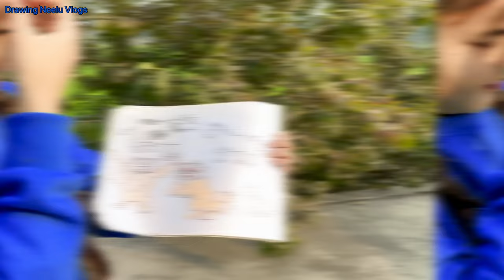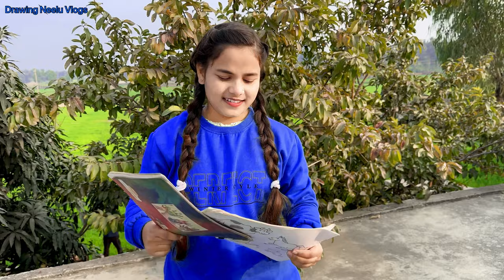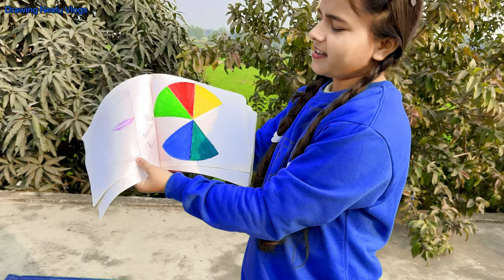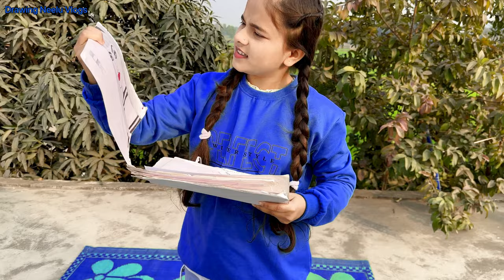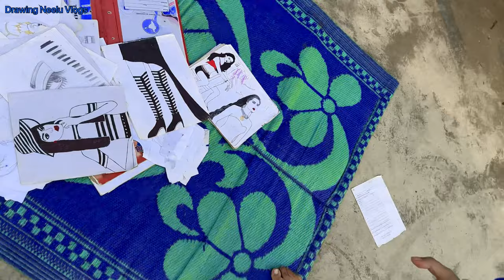WOW!!!😍 My Old Drawings🥰 Tour ||Drawing Neelu Vlogs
My Old Drawing, Vlogs,Drawing Neeu, Drawing Neelu Vlogs

,Vlogs Video,Daily Vlogs,Family Vlogs,Drawing,Village Vlogs,Sketch Book Tour,OlD Drawing ReviewWOW!!!😍 My Old Drawings🥰 Tour ||Drawing Neelu Vlogs